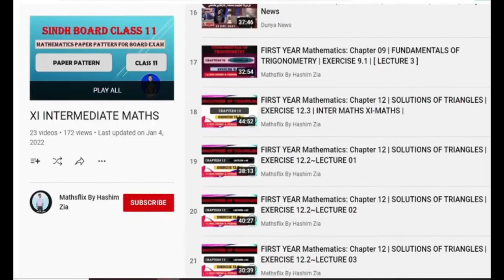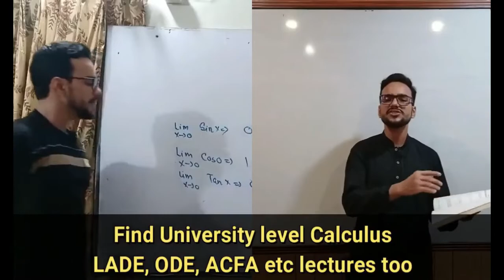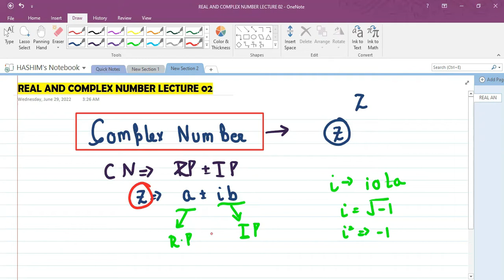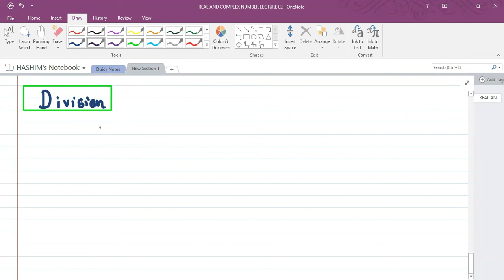NUMBER SYSTEM | REAL AND COMPLEX NUMBER | INTRODUCTION | OPERATIONS | ARGAND DIAGRAM | LECTURE 02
In this video, I am discussing the basics of COMPLEX-NUMBERS
ADDITIVE INVERSE
MULTIPLICATIVE INVERSE
ARGAND DIAGRAM
PAST PAPER EXAMPLES